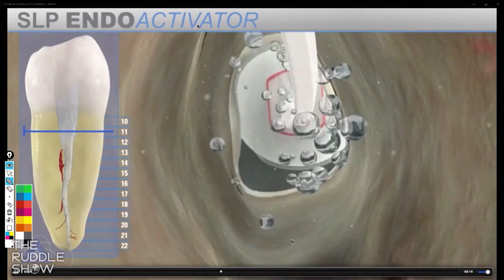The Ruddle Show: Commercial Trailer S11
Here comes SEASON 11 and our ROAD TO 100!  This season is extra special since the last episode of the season will mark our 100TH SHOW! Get ready, buckle-up, and watch this COMMERCIAL, which plays homage to where we have been. Then, our journey begins next week, March 6, with an episode being released the first Wednesday of each month over the next 10 months. That’s right, Season 11 features 10 Episodes!  Remember, you can always catch up on past shows and post any comments or questions there.

Continue to LEARN, LAUGH and BE INSPIRED!